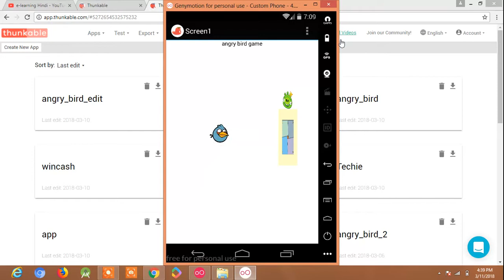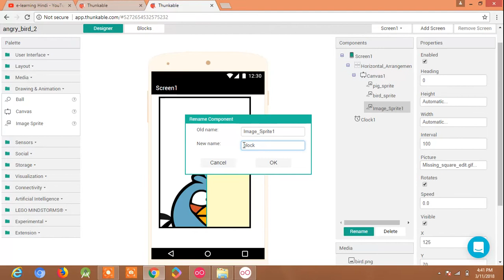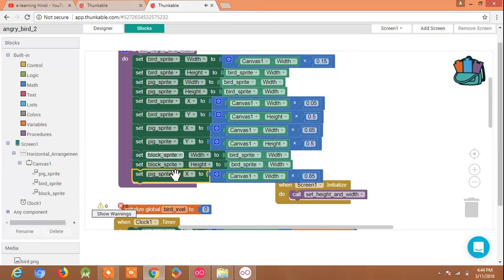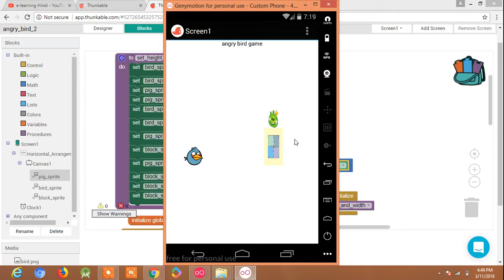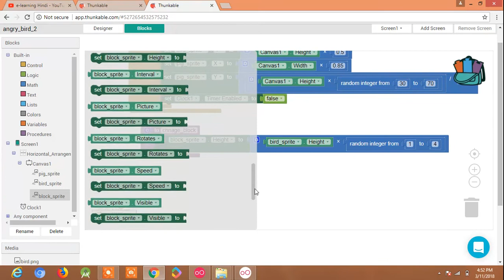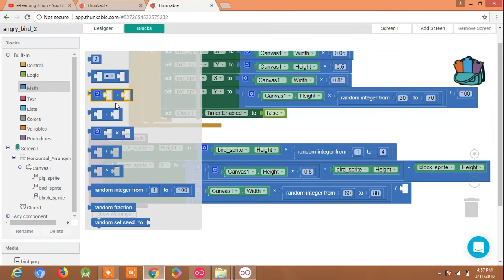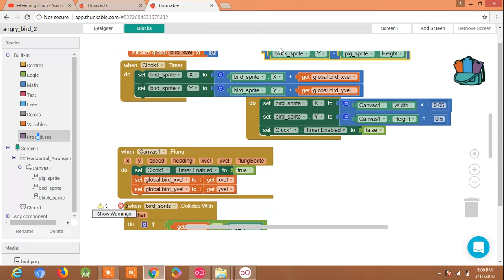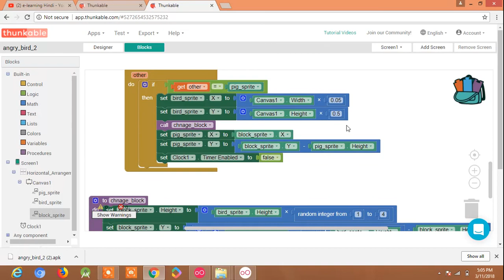Creating angry birds game in thunkable Part 2 - Hindi tutorial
This video shows how to create angry birds game in Thunkable / makeroid or app inventor. This video is in hindi.
How to create android apps without coding using thunkable.